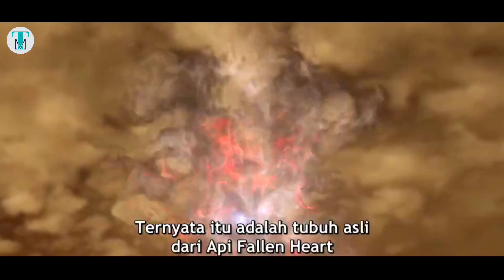BTTH [ 1121 - 1122 ] | Kedatangan Cao Dan ke Klan Ye